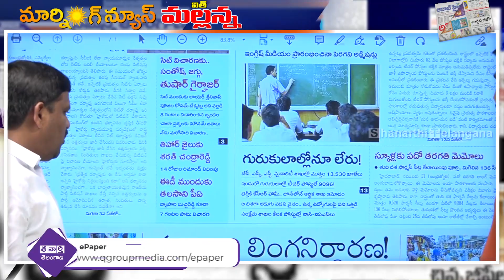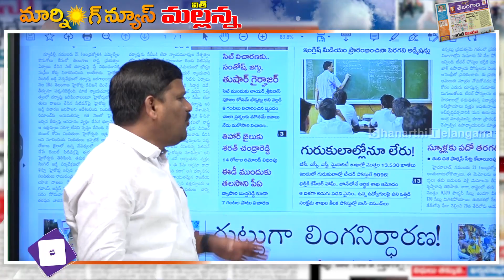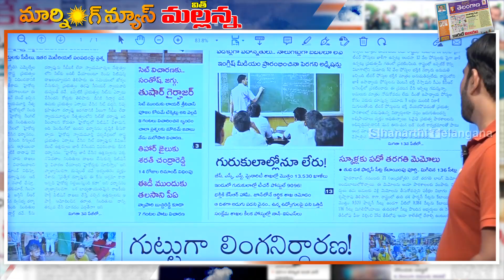24వేల టీచర్ పోస్టులు ఖాళీ....|| TeenmarMallanna || QNews || QNewsHD